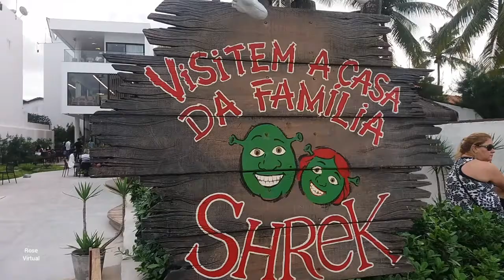Casa da Família Shrek em Porto de Galinhas (14/05/2021)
Visita à Casa da Família Shrek em Porto de Galinhas, Ipojuca, Pernambuco, Brasil (14/05/2021).